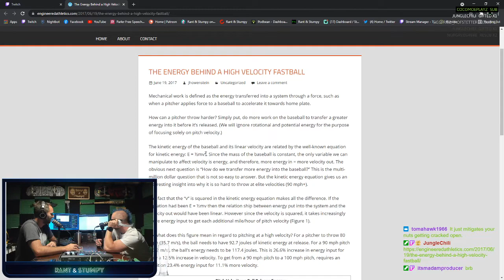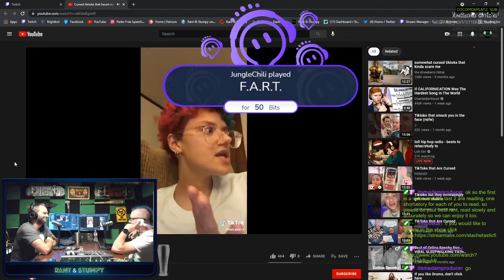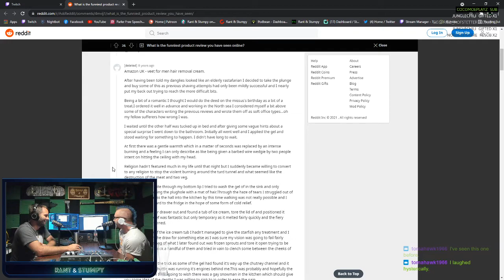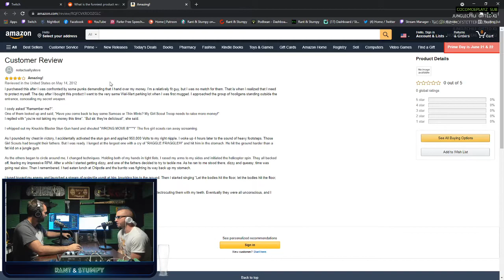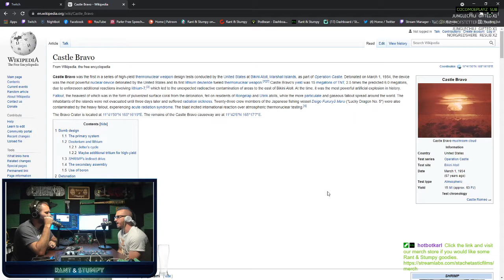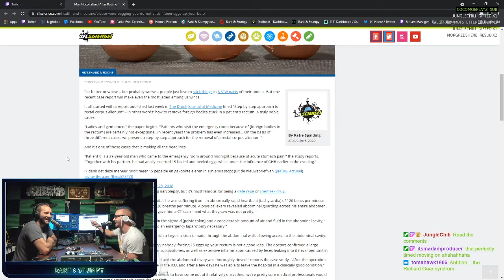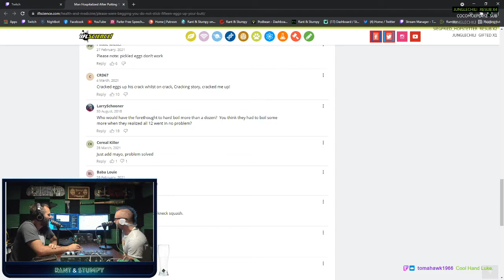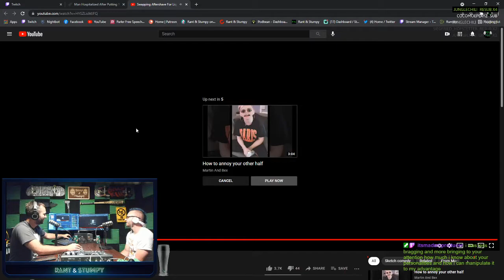Tuesday Sofaking Fart Fest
Umm... not much to say about this one but um...enjoy?

For a small contribution cheaper than monthly subscription to Penthouse Forums you can help us bring this show to its ultimate form. Just remember you give strippers dollars, why not us? We're funnier and we don't give you crabs.

You can listen to the show, check for updates, and future content.

We are now on Apple Podcast, Google Podcast, Spotify, iHeartRadio, Amazon, and Pandora